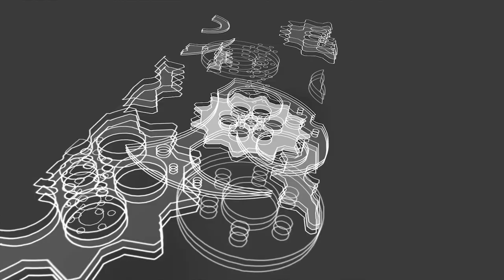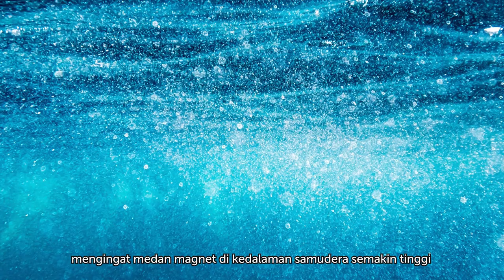BEGINI KEHADIRAN SEIKO DIVERS 2020 ❗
Jam tangan Seiko selalu mempunyai kisaha dan sejarah yang menarik untuk dibahas, terlebih untuk merayakan 55th Anniversary Seiko Divers. Seiko menghadirkan 3 model jam tangan Recreation dari seri vintage seperti Seiko seri 1965, 1968, dan 1975. Nantikan kehadirannya dengan harga terbaik hanya di jamtangan.com